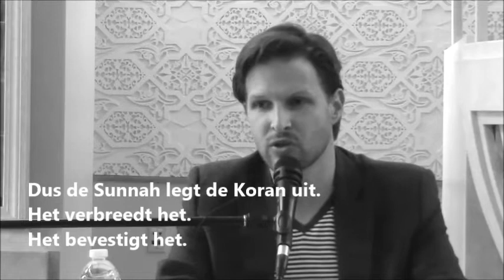Jonathan AC Brown - The place of the Sunnah in Islam.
Sunnah plays a primordial role in islam.
It is the interpretative frame through which the Quran is understood.
Jonathan Brown tries to explain this point via quotes (of earlier scholars) and famous examples.